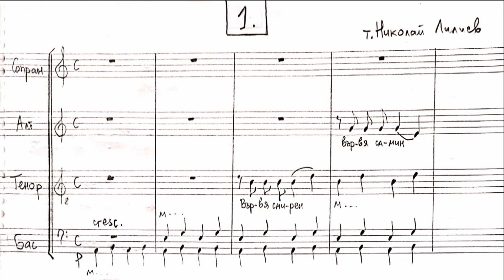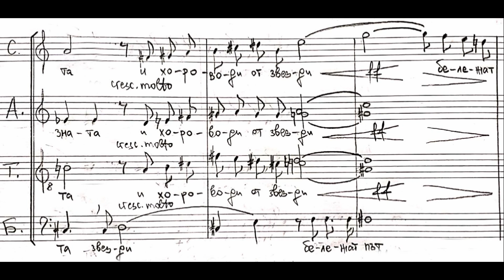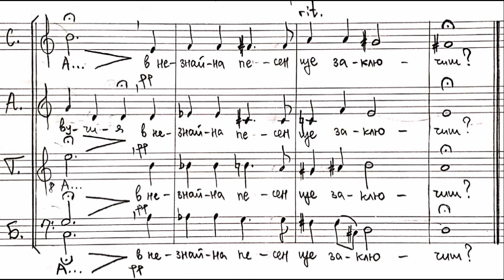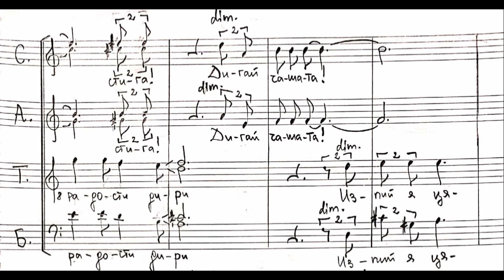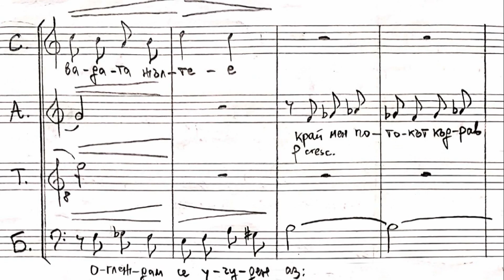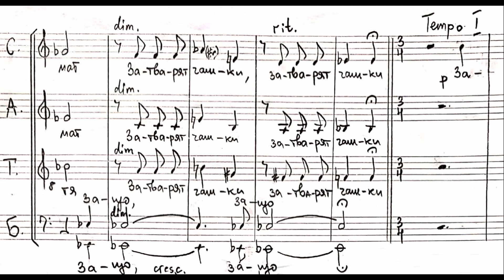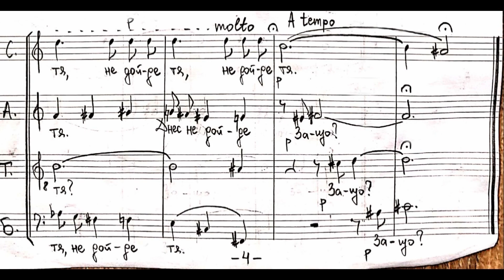Choral Miniatures by Petar Dimov [manuscript video]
Contemporary classical music for mixed choir. Three short pieces set on texts by Bulgarian poets.
Multitrack recording by Kostantin Beykov (alto, tenor, bass) and Nadezhda McCune (soprano).

0:09 I. Varvya smiren, varvya samin (Вървя смирен, вървя самин) - lyrics by Nikolay Liliev
2:33 II. Izkushenie (Изкушение) - lyrics by Kiril Hristov
3:46 III. Zashto? (Защо?) - lyrics by Kiril Hristov